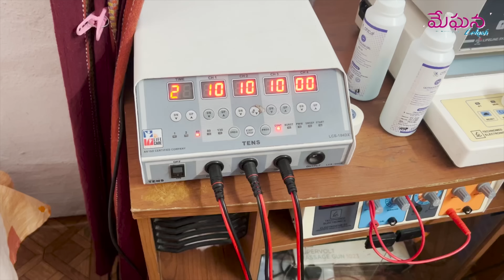కాళ్ళు ఇక పనిచేయవు అనుకున్నా | Dance Practice | Super Jodi | Muwingz || Vlog || Meghana Lokesh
In My Dance Practice for Zee Telugu Dance Program which is Super Jodi Reality Dance Show i did rehearsal so many times which led to me severe Leg Pain So with My Husband Support and Help I could undergo for knee pain treatment as shown in this vlog. this is also one of the reasons as why i could not do regular or daily vlogs as earlier...@MeghanaLokeshOfficial